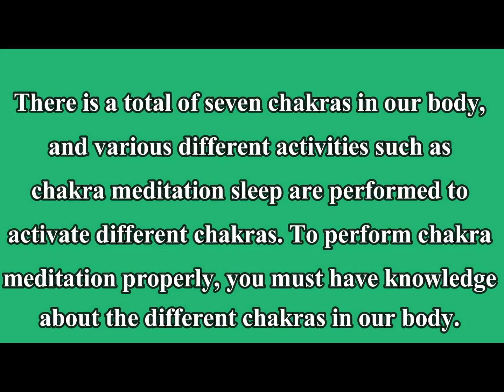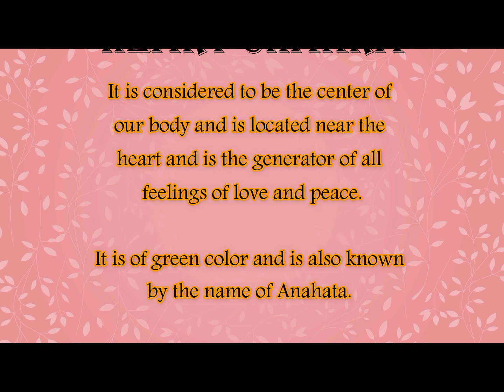How does chakra mediation work?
Meditation has been an essential part of our lives since ancient times. Various types of mediations are there that affect different aspects of your mind and body. Chakra meditation is a kind of mediation that focuses on different points of your body, known as chakras.